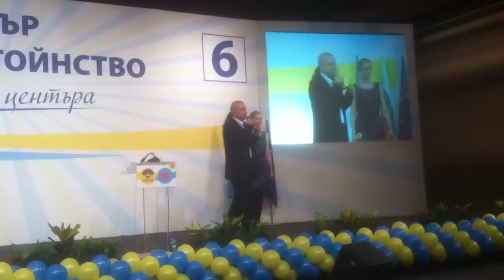Дони призовава за универсален достъп до Wi-Fi, инициатива на Соломон и Гергана Паси от 2011 г.